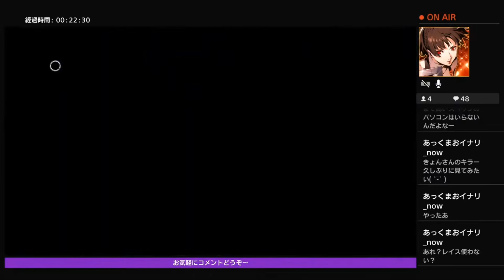DBD日記#2 きょんたろうLIVEの魅力を切り抜き動画でサクッと楽しんでね☆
LIVEの切り抜き動画を始めました!
きょんたろうを知らない人にはどんなLIVEしてるのかを知っていただき、
知っている方は復習がてらさらっと楽しめるようにしました！

OPクレジット